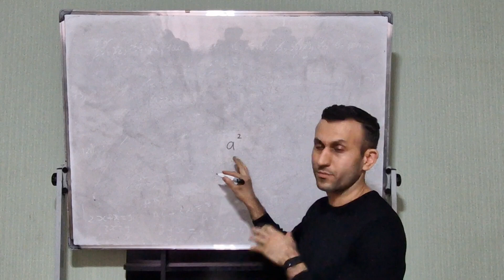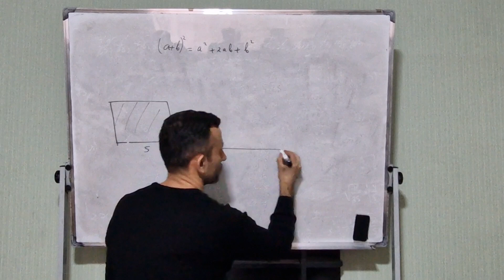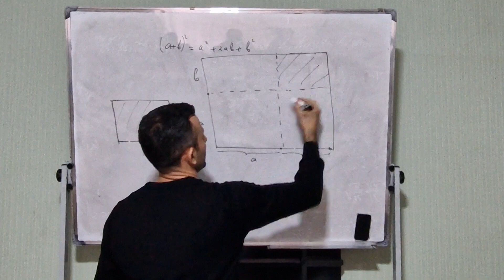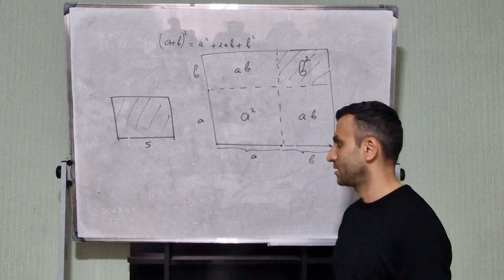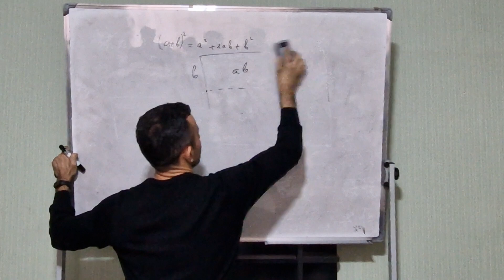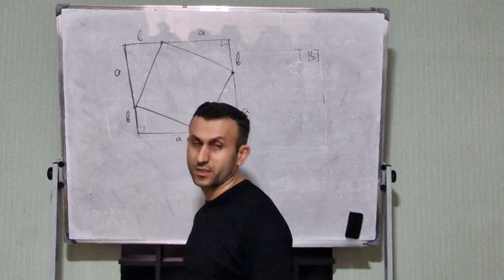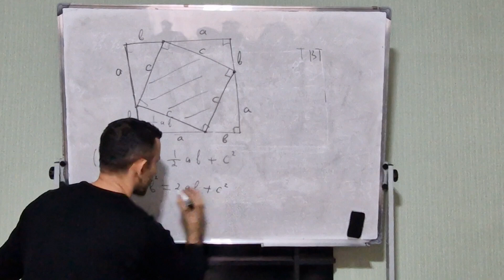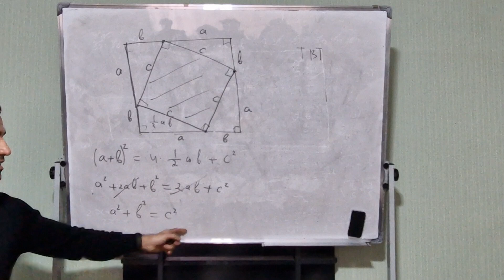Pifaqor teoremi və isbatı